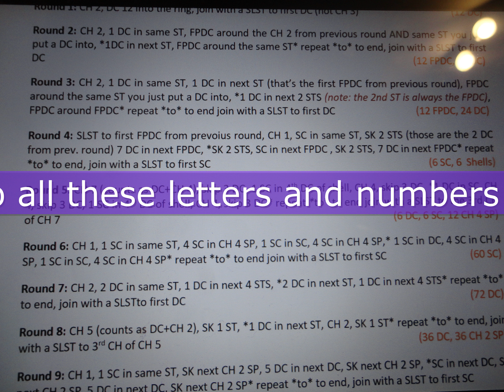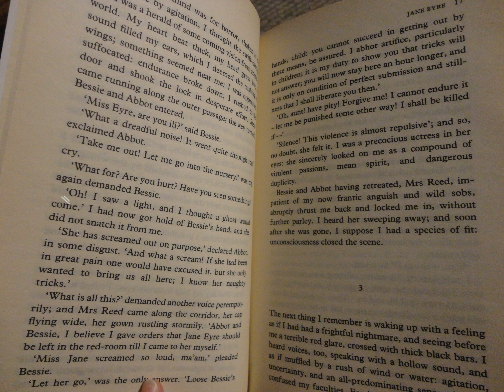Genius Hour Movie Trailer